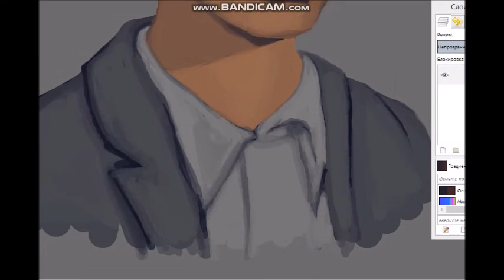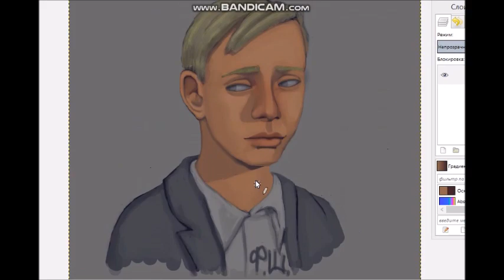Speed art | портрет даже ума не приложу кого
Как-то даже забавно, ведь он тут напоминает мне актёра который сыграл меленького Волон-де-Морта.

Играет песня Matreshka - SHion Kajto Kamui Gakupo